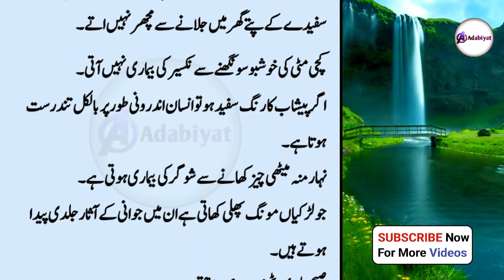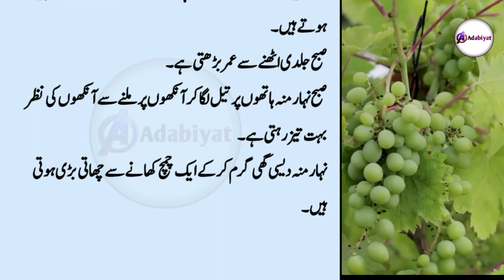Raat Ko Doodh Peene Sy Kamar Ki Haddi Kamzor | یہ ٹوٹکے تمہاری زندگی بدل دے گے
Note : copyright disclaimer under section 107 of the copyright act 1976, allowance is made for "fair use" for purpose such as criticism, commentsl, news reporting, teaching, scholarship, and research, Fair use is a use permitted by copyright statute that might otherwise by infringing. Non-profit, educational or personal use tips the balance